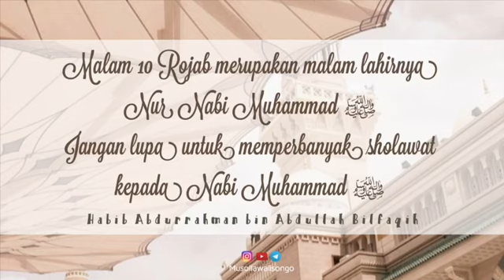Malam 10 Rojab adalah